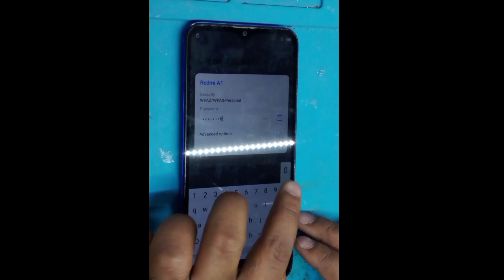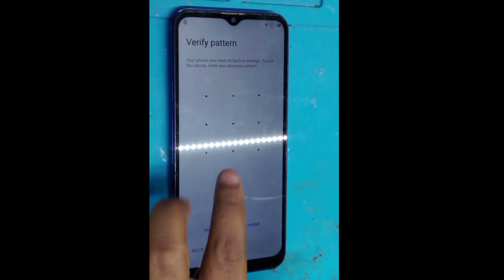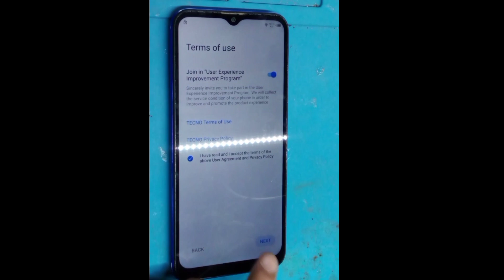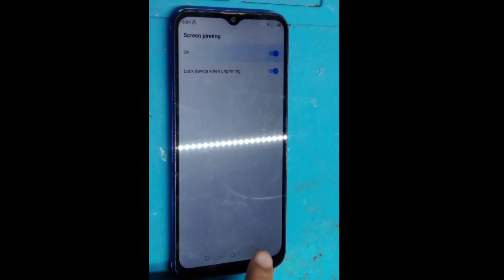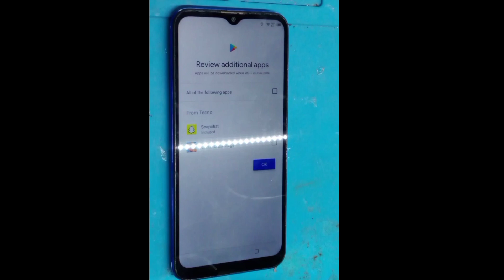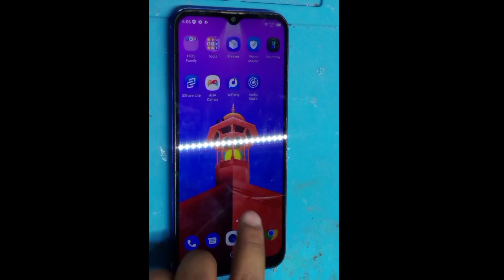Late 2025 Update: Tecno FRP Bypass Android All[Latest Security] Screen Lock Not Work| NoTalkback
tecno ke5 frp bypass
screen lock was already changed try again
tecno kg5h frp bypass
tecno pop 6pro frp bypass
tecno spark go 2022 frp
tecno spark go 2020 frp bypass
frp tecno pop 5 android 11
pop 6 frp bypass
spark 5pro bypass
tecno go 2022 frp bypass
tecno in5 frp bypass
tecno pop 5frp bypass
tecno spark
tecno frp bypass android 12
tecno mobile frp unlock without pc
tecno spark frp bypass
how to recover google account from
android phone
tecno spark 8 frp unlock tools
tecno spark go 2022 frp unlock tool
tecno spark go 2022 frp umt

tecno spark go 2024 frp unlock
tecno spark frp bypass without pc
tecno Spark go frp unlocktool
tecono spark go 2023frp bypass android 12
Tecno Spark go2022 frp bypass without sim
tecono Spark go 2022 frp bypass android 11
tecno kg5h unlocktool
Tecno 2020 frp bypass
tecno spark go  google account remove
tecno spark 2021frp Bypass
Tecno Spark go 2023 frp bypass youtube not working
tecno pop 5 itl frp bypass android 11
tecno pop 5 pro FRP Bypass
tecno pop 5 frp bypass
tecno spark power 2 air frp bypass
tecno spark power 2 air frp bypass unlock_india_update Unlocktool
Account Verification Remove, Tecno Spark 5 Pro KD7
TecnoSpark5ProFrpBypassAndroid10
Tecno spark 5pro frp bypass
Android 10 Q Google Account Bypass, Tecno Spark 5
Pro KD7 Android 10 Q Frp Remove, Tecno Spark 5 Pro
Tecno spark 5frp Bypass
KD7 Android 10 Q Google Lock Unlock, Tecno Spark 5
Pro KD7 Android 10 Q Frp Unlock, Tecno Spark 5 Pro
KD7 Frp Lock Android 10 Q, Tecno Spark 5 Pro KD7
Frp Bypass Android 10 Q, Tecno Spark5 Pro KD7 Frp
Unlock Android 10 Q, Tecno Spark 5 Pro KD7 Google
Account Unlock New Method
tecno lc7 google account lock
tecno smark go 2020 frp bypass,
tecno go trp remove,
tecno spark go 2020 google account account bypass,
tecno spark go ke5 frp reset,
ke5 google account remove,
tecno spark go 2020 google account remove,
ke5 frp reset,
tecno spark go 2020 frp bypass stop google
services,tecno spark go 2020 frp bypass,tecno ke5 frp
bypass fix google services,tecno spark go 2020 frp
bypass fix google services, tecno ke5 frp
bypass,ke5
google account bypass without pc,tecno spark go
2020 google account bypass,tecno frp bypass new
trick 2021,tecno frp bypass 2021 fix google
services,tecno spark go 2020 frp bypass stop google#TecnoSparkGo2020FrpUnlock
services,tecno frp bypass stop google services
android 10 frp bypass,
android 10 google account remove,
ke5 frp rest,tecno spark go frp unlock,
tecno spark go 2020 frp reset,
tecno spark go 2020 google id remove,
ke5 tecno spark frp unlock,
tecno ke5 frp rest,
tecno ke5 google account bypass
tecno f1 frp miracle box,
frp bypass for tecno k7,
tecno spark go frp bypass,
tecno spark go frp miracle box,
tecno g2 frp bypass,
tecno spark go 2023 frp unlock tool
tecno 2022 frp bypass
tecno spark go frp unlock,
tecno spark go frp bypass 9.0,
tecno g1 frp bypass,
tecno spark go frp cm2,
tecno spark go frp miracle,
how to tecno frp unlock,
tecno hios frp bypass,
tecno kc1 frp bypass hindi,
tecno mobile frp bypass,
tecno in5 frp bypass miracle box,
tecno in1 frp miracle box,
tecno in2 frp unlock miracle,
tecno in3 frp miracle box,
tecno n2 frp bypass,